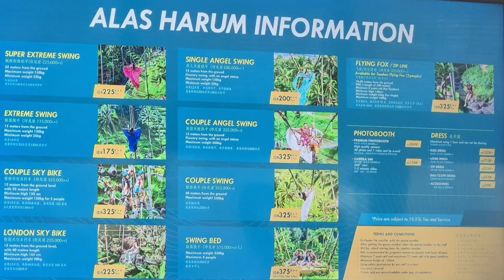Bali Itinerary 7 days | India to Bali complete travel guide | Honeymoon diaries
Hello everyone!

Love and positivity, always ❤️!

Hotels:
1. Grand ixora kuta resort
2. Paragon Hotel Seminyak